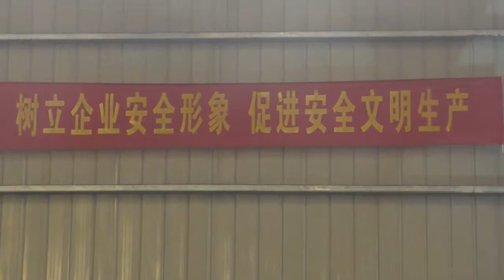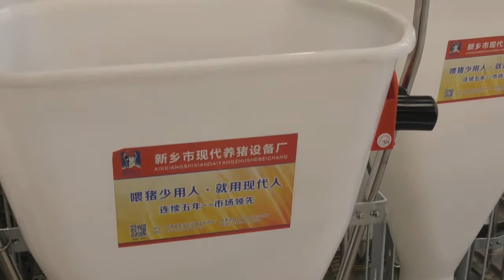Henan Oumei Animal Husbandry Machinery Co.,Ltd.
Henan Oumei Animal Machinery Co.,Ltd. is located in the east of G107 road, Jicheng industrial park, Weihui city, Henan province. It is specialized in pig equipment design, production and sale. The annual output is more than 200,000 unit pig feeder and 300,000 unit gestation crate . We have many product patents and introduce international advanced Panasonic welding roborts, laser cutting machine, injection molding machine and technology which is aim to create the most professional Modern OEM factory in animal husbandry euipment industry.
  We exported our products to Europe, Russia, Japan, Australia, the USA, and Latin America, and we keep a good relations with all our customers. The feedback from the customer helps improved our products, so we are growing up with the customer together.
  Now we hope to provide our products and service to more and more potential customers in the world. If you have any special requiremnt about the euqipment for your farm, you can come to us. We will try our best to provide you the best equipment as your demand.